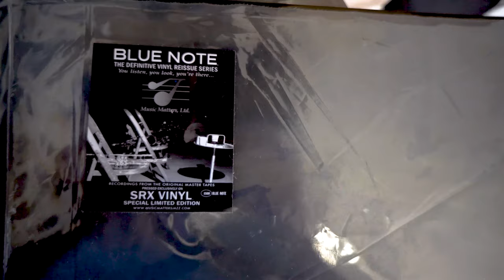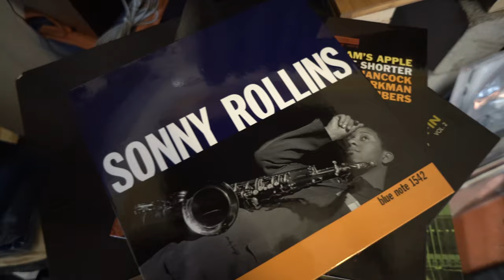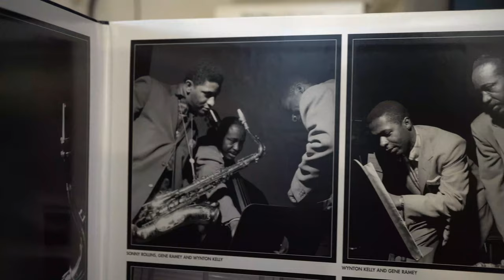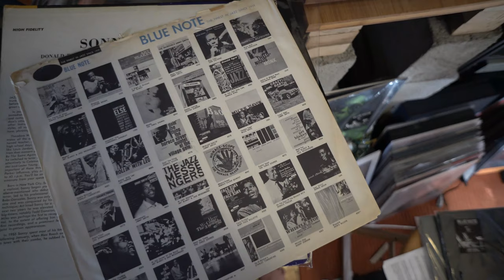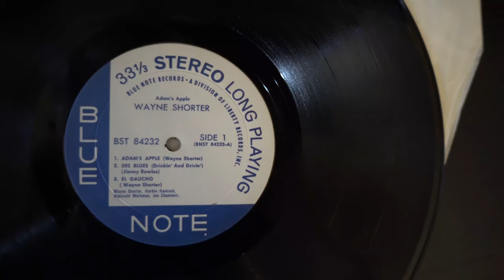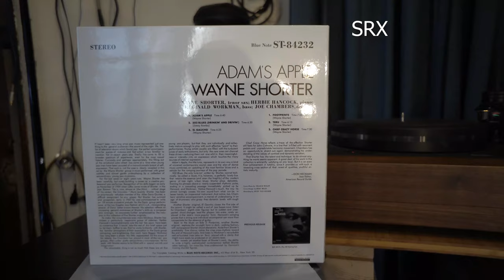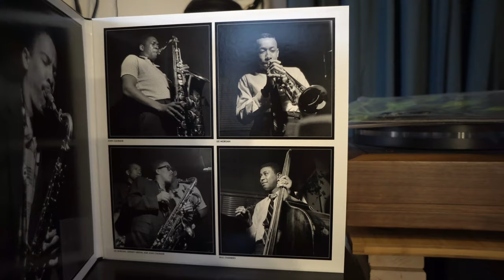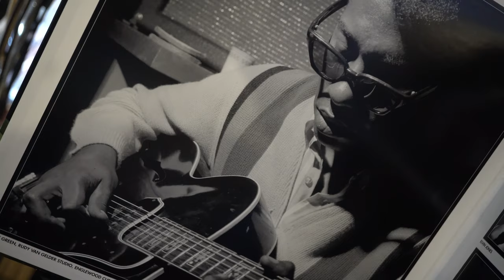MUSIC MATTERS' "SRX VINYL" REVIEWED! ROLLINS, SHORTER, GRIFFIN, GREEN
musicmatters bluenote srxvinyl This 14-minute video covers the Music Matters' SRX reissues of Sonny Rollins' Blue Note 1542 (Vol. 2), Wayne Shorter's "Adam's Apple," Grant Green's "Solid," and Johnny Griffin's "A Blowin' Session." Thanks!